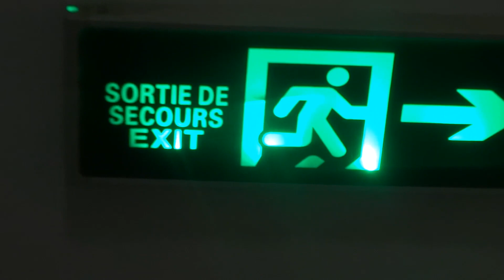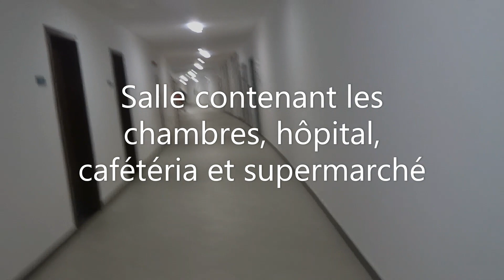A L'INTÉRIEUR DU STADE OLYMPIQUE D'EBIMPE,ON NE MANQUE DE RIEN.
À l'intérieur du stade olympique d'ebimpe en côte d'ivoire ,on ne manque de rien car  nous avons des toilettes,un restaurant,des chambres,,un hôpital, supermarché etc.
A l'intérieur c'est comme nous sommes en ville.

Bonne chance à tout le monde.